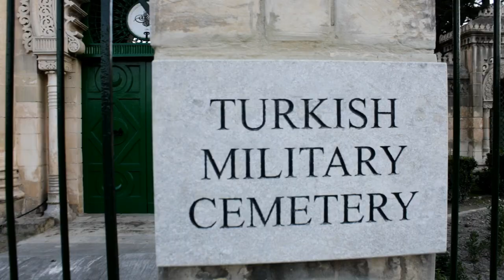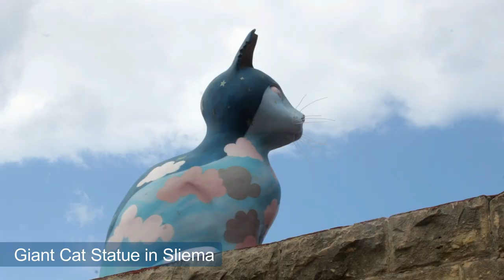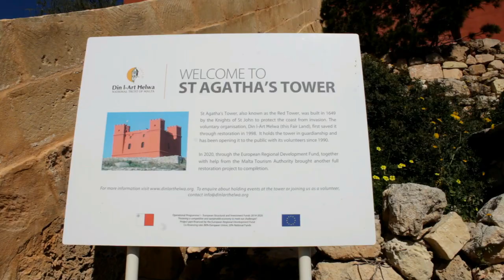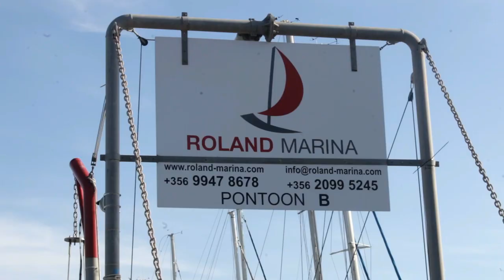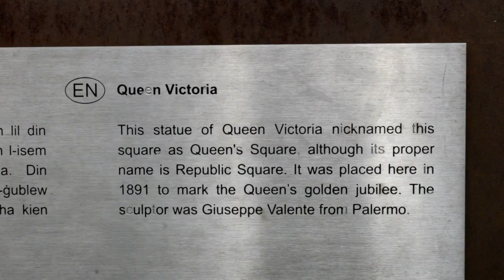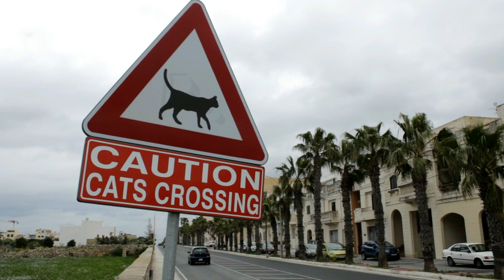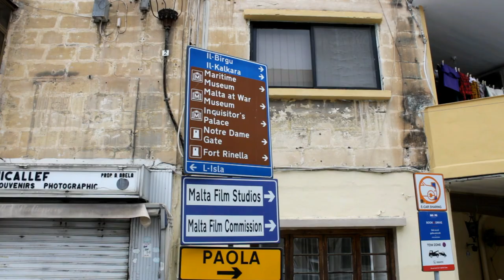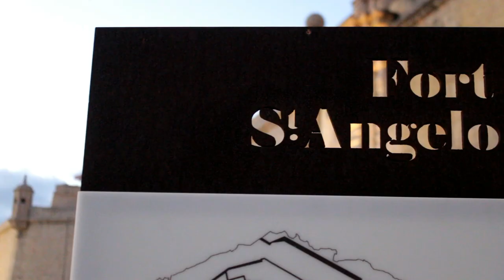Malta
Visit Malta: The Best Places to Visit and Must-See Attractions

Valletta
Let’s start this list of the best things to do in Malta with Valletta, the capital. Walk around this lovely city and look at the beautiful architecture, historical museums and amazing views over the sea and neighbor cities.
Here are the best places to visit in Valletta:
The Saint John’s Co-Cathedral might not look very interesting from the outside, but wait until you see what’s inside! It’s full of gold and magnificent paintings from Caravaggio.
Below the marbled floor lay the tombs of the Grand Masters of the Order of Malta and other nobles. Close to 400 of them are buried there, it’s a must see for history lovers in Malta!
Grandmaster’s Palace was once their home. While the Supreme Council Hall and the Ambassador’s Room are worth the visit, the most impressive room is for sure the armory.
It houses a collection of more than 5,000 armors and weapons, once belonging to the knights and grand masters.
Republic Street and Merchant Street are the main commercial streets in Valletta, with numerous stores and restaurants.
The Manoel Theatre, one of the oldest in Europe.
The Fort Saint Elmo, also housing the National War Museum.
At the National Museum of Fine Arts, you will find a collection of objects, sculptures and paintings which belonged to the Order of Malta.
The Barraka Gardens, also called Upper Barraka Garden and Lower Barraka Garden. The lower garden is quite small but has a very photogenic temple.
The upper one is bigger, with nice colonnades and a wonderful view over the 3 cities. Below you can see the Saluting Battery: an artillery battery used in the past to salute foreign vessels. It’s still functioning nowadays and fires everyday at noon.

The Three Cities
From Valletta, you can easily reach the Three Cities. Go to Upper Barrakka Garden and take the panoramic elevator (Barrakka Lift) to go downstairs. Then, cross the street and continue to the left to reach the boat departure point.

Mdina
Mdina is the former capital of Malta. During the Middle-Ages (before the Order of Malta), the government and other administrations were located there.
It was called “Citta Notabile”, the noble city. When the Order arrived, knights decided that they needed to be close to their ships and Valletta became the new capital.

Rabat
Rabat is another place to visit during your holidays in Malta. It’s located right next to Mdina: once you exit the fortified city you are already in Rabat!

Sliema and St Julian’s
Sliema and St Julian’s are the main touristic cities in Malta.
You’ll find there plenty of hotels, restaurants, clubs, casinos and shopping malls. They are perfect destinations if you like busy cities and to party. If you enjoy quiet places however, that might not be the best places for you to go.
In Sliema, you can enjoy a good meal in the numerous seafront restaurants offering unique views over Valletta.

Mosta
Mosta is famous for its monumental church, whose design was inspired by the Pantheon of Rome.
It was built in 1833 thanks to funds raised by the residents, and is one of the most beautiful church in Malta.
It’s said that the dome is one of the biggest in Europe, whether it’s the 3rd or the 4th biggest dome is still a matter of debate. It’s so big that you can see it from many places on the island.

Blue Grotto
Blue Grotto is located 2 km away from Zurrieq town.
It got its name and reputation from the intense blue color of the water in the cave.
You can see it from above at a sightseeing location just outside the city. You can also go to the small Wied Iz Zurrieq port, 2min further away by car, and take a 30 min boat tour.

The Megalithic Temples of Malta
Several megalithic temples can be found in Malta and Gozo, some of them even being UNESCO World Heritage Sites. They were all built between the 4th and 3th century BCE.

Popeye village
Popeye Village is located in the North-Western part of Malta, close to Mellieha.
This village was entirely built to serve as a set for the movie “Popeye”, shot in 1980 with Robin Williams as the lead actor.
To built this gigantic set, trees were imported from Canada to build the houses, a road to the bay was created, along with a breakwater to protect the set. Once the shooting was over, they decided to keep everything intact.

Malta; From 08.03. to 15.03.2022.